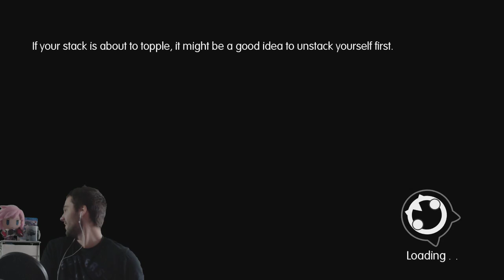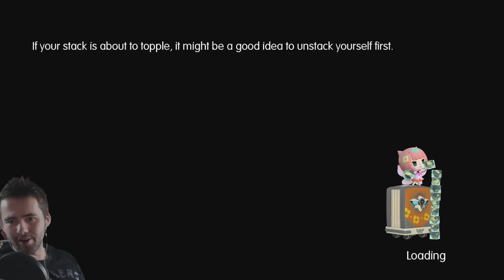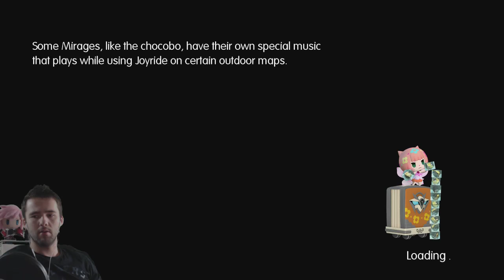World of Final Fantasy live let's play walkthrough - PS4 - Part 4: Yuna butt clench fight!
What's good guys! Final Fantasy Peasants lolzy ass gameplay playthrough here. Part 2 sent me into a breakdown. Yuna champion fight against the summon Valefor and bye joe... was it a butt clenching close finale :O